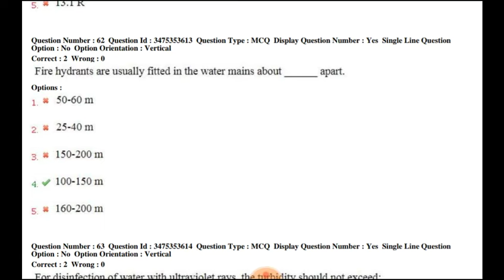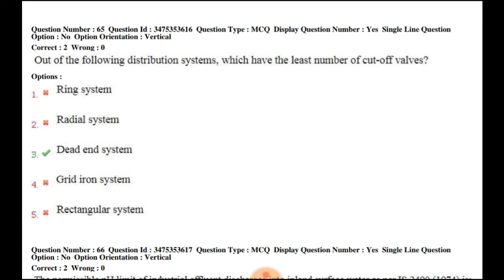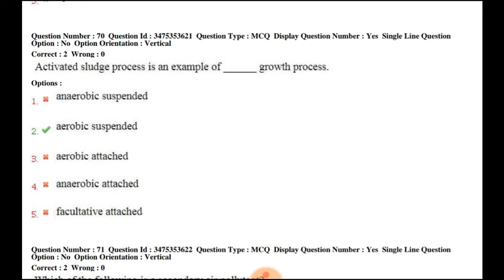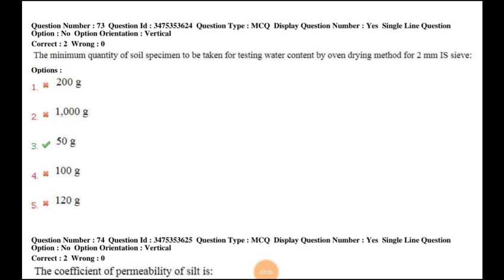Civil engineering previous year question paper@CHHATISHGARH AE